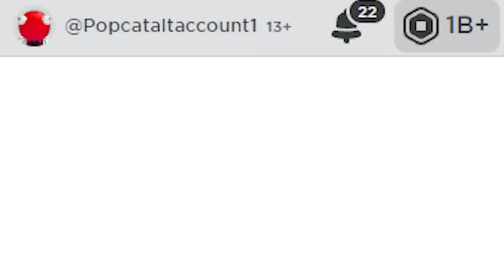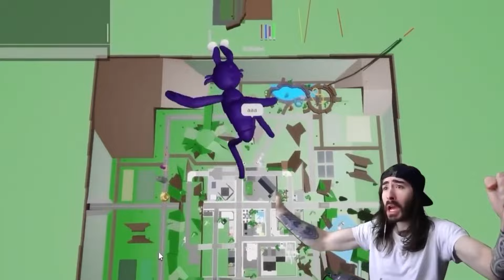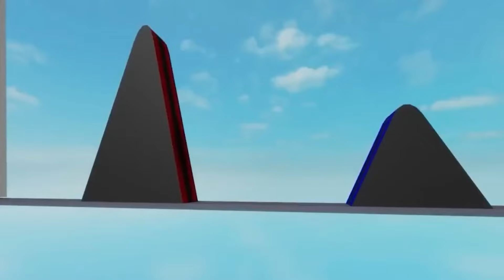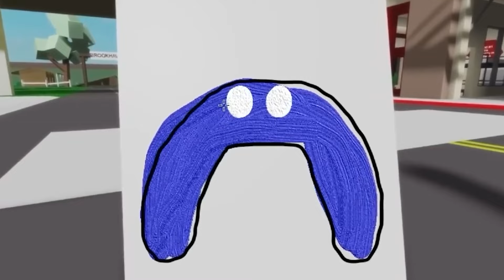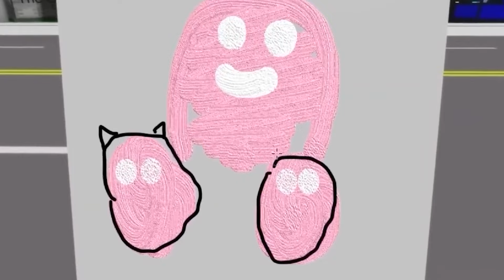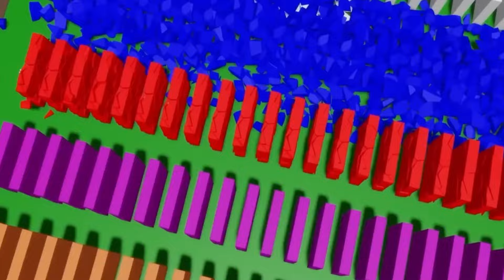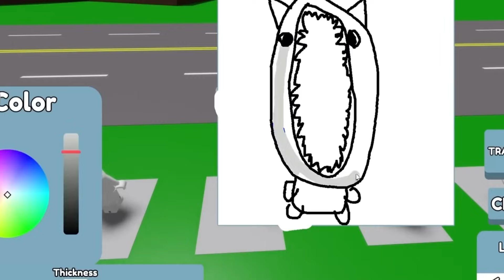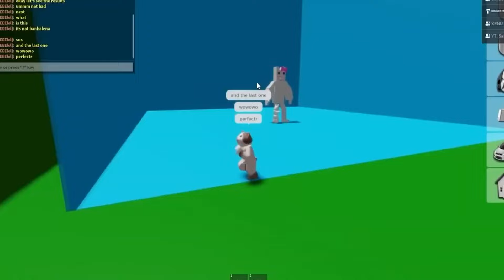¡SHIN SONIC CHICA ES DEMASIADO REALISTA!